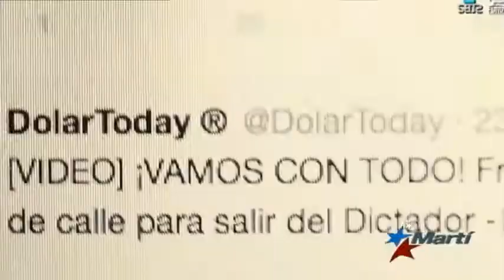Activistas políticos cubanos envían mensaje de apoyo a oposicón venezolana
Varios activistas y ex prisioneros políticos cubanos agrupados en el Foro por los Derechos y Libertades manifestaron desde La Habana su total respaldo a la oposición pacífica venezolana.